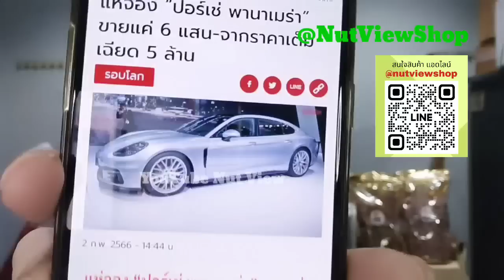จบแล้ว จตุพร เสื้อแดงรู้ทัน นั่งหัวเราะคู่นกเขา แนะร่วมแรมโบ้ฉะทักษิณ!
คนเสื้อแดงแห่รู้ทันจตุพร นั่งหัวเราะคู่ทนายนกเขา กปปส. แนะให้เข้าร่วมกับแรมโบ้อีสาน วิจารณ์ทักษิณ เพื่อไทย ช่วงใกล้เลือกตั้ง!